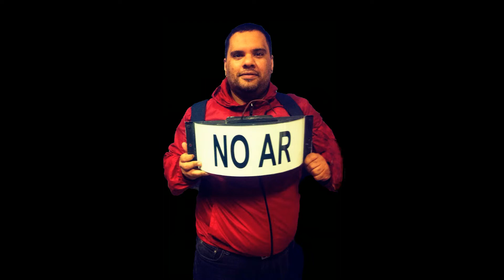São Paulo 1x0 Botafogo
Em jogo válido pela última rodada da primeira fase do Paulistão 2022 o São Paulo enfrentou o Botafogo e venceu por 2 a 0, o primeiro gol foi de Rigoni logo aos 5 minutos de partida